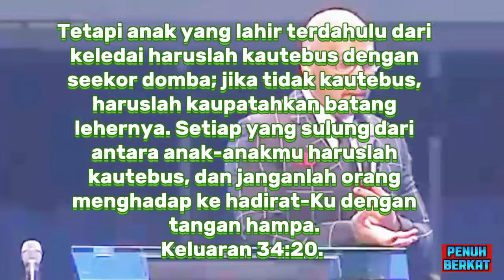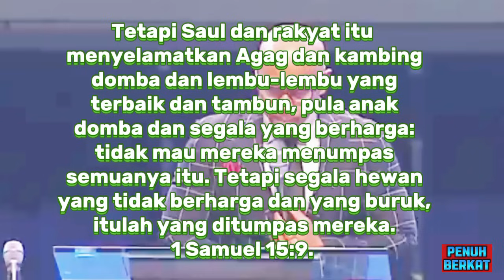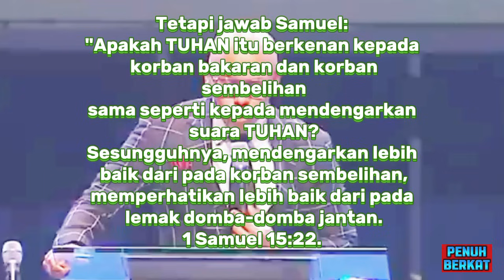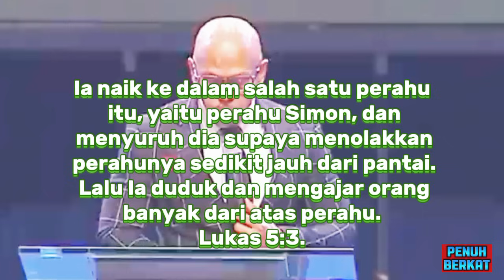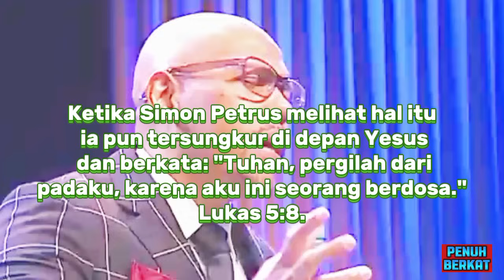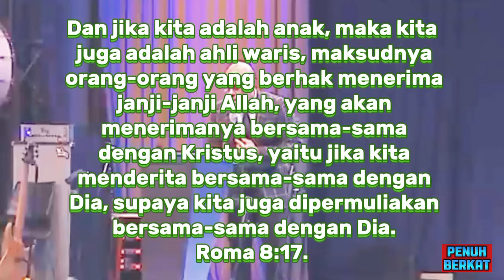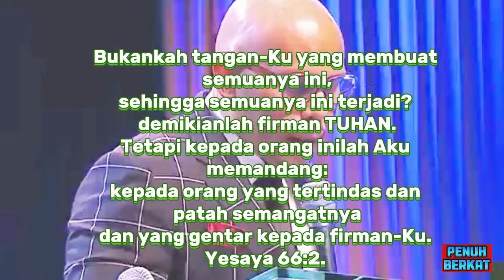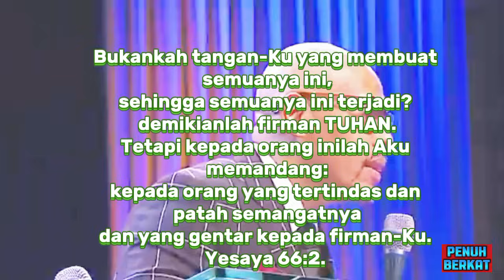BETAPA PENTINGNYA MENDENGARKAN SUARA TUHAN, SUARA ROH KUDUS_ PS. BILLY LANTANG_ KHOTBAH PENUH BERKAT